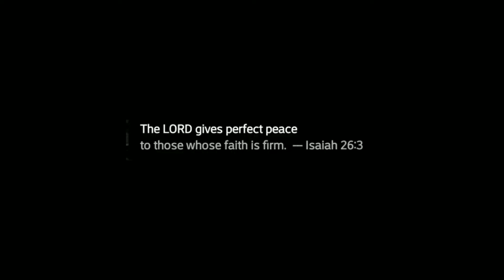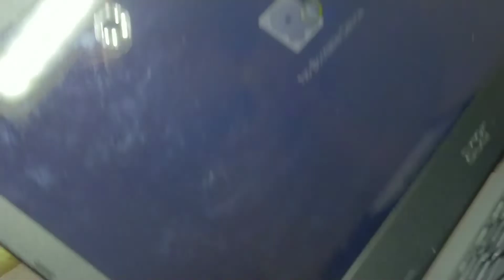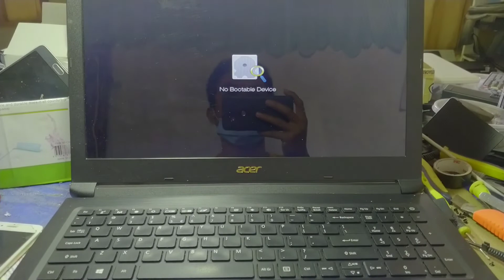Acer aspire a315 not powering on | bypass power button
Applicable to most laptops with power button imon the keyboard